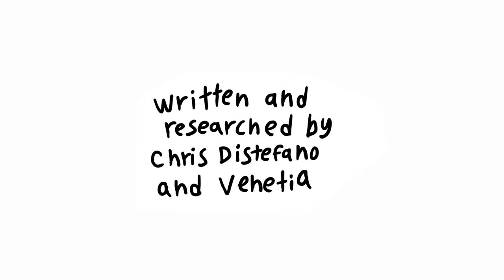The TRUTH about The Battle of Brooklyn - Christories | History Lessons with Chris Distefano ep 16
This week Chris is telling you the history about THE BATTLE OF BROOKLYN!! We’re talking my favorite wooden tooth Homie, who was a short king that led a victorious battle in my favorite island,
 Remember, we’re the 13 Colonies and we got King George the 3rd telling us what’s happening, what’s good. We go to war with against the French, and we win it! But we’re in debt which causes a King Georgie number 3 to raise the taxes. We don’t know why we got to be taxed so we start a war!
The revolutionary war starts and we fight the British for freedom babes! One of Chrissy’s favorite battles was the Battle of Brooklyn!

This was the first major battle of the war after the signing of the Declaration of Independence. The battle took place in what is now the borough of Brooklyn in NYC, and pitted the Continental Army, led by General George Washington, against the British Army, led by General William Howe.
The battle began with a surprise attack by the British on the American positions, which were poorly defended. The British were able to outflank the Americans and force them to retreat to their main fortifications on Brooklyn Heights. Despite heavy losses, the Americans were able to hold their position and repel several British assaults.
The American defense collapsed, and the Continental Army was forced to retreat across the East River .. thank god there was some FOG!!

Shout out George W for being a badass leader! We may have lost the greatest land in the whole world  for a brief time to the British and lost the battle, but we didn’t lose men! THE BOYS ENDED UP WINNING THE WAR, so eff you 1700s Britain  🙆🏼‍♂️